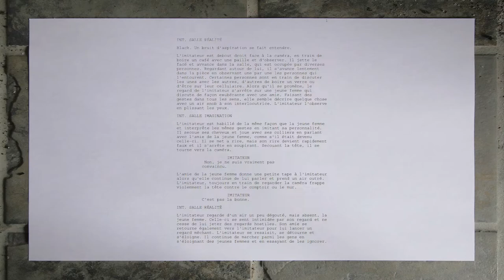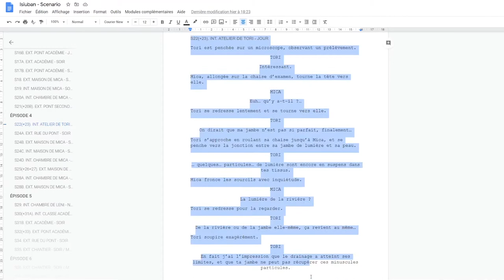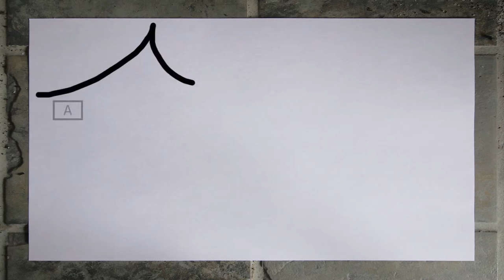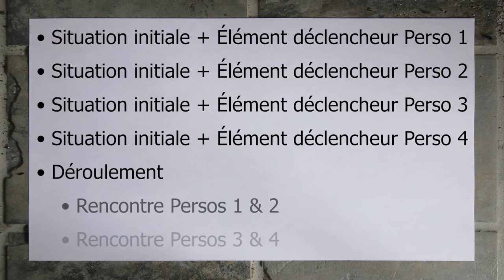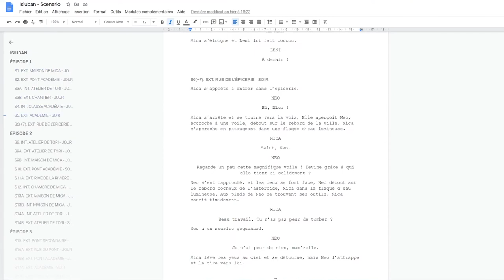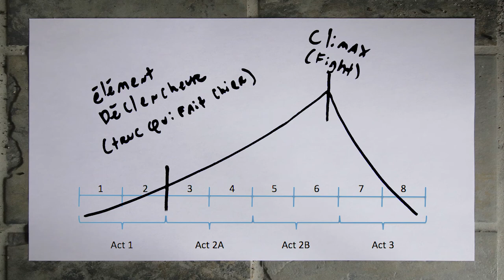Écrire par structures # 1 | Assembler l'histoire par blocs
Nouveau petit format sur l'écriture de scénarios/romans ! Aujourd'hui, on se penche sur une technique d'écriture par bloc venant du scénariste Dustin Lance Black.